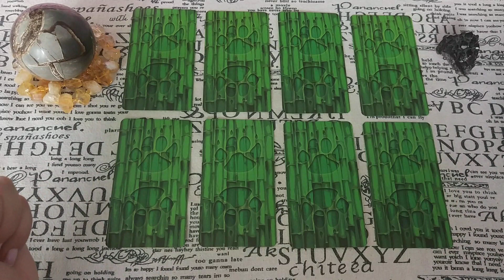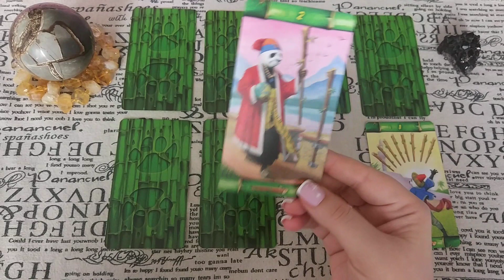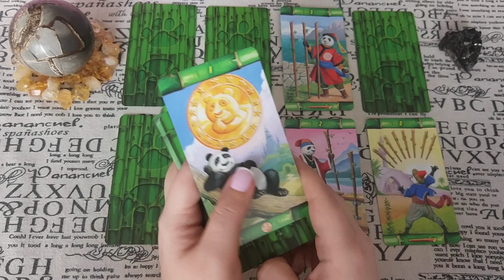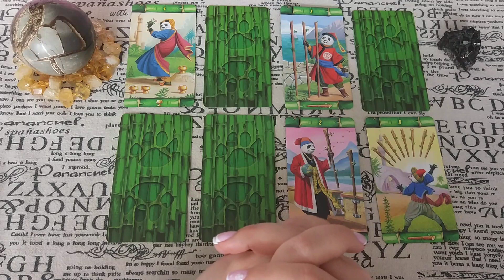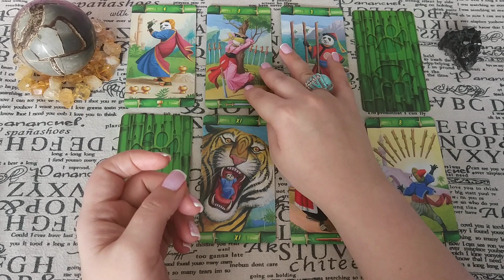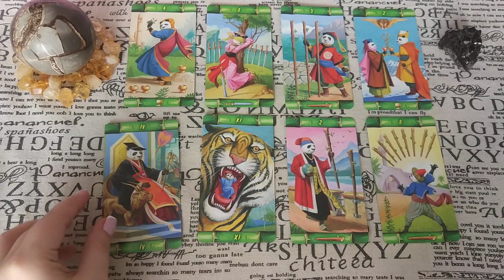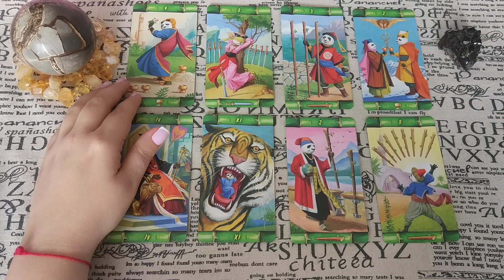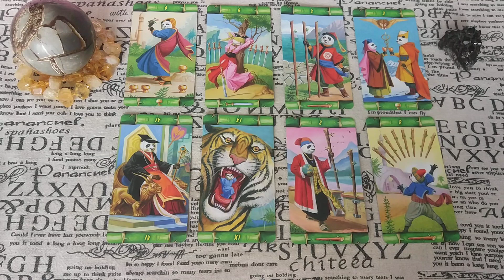Как отреагирует на Ваши действия человек? Общий расклад.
Если у Вас определенный план действий в адрес определенного человека, но Вас беспокоит возможная реакция, то данный расклад для Вас. Как отреагирует человек на то, что Вы собираетесь сделать? Ответ дадут Таро!